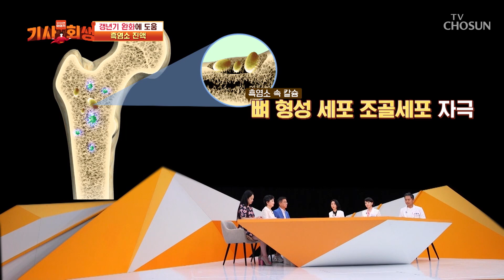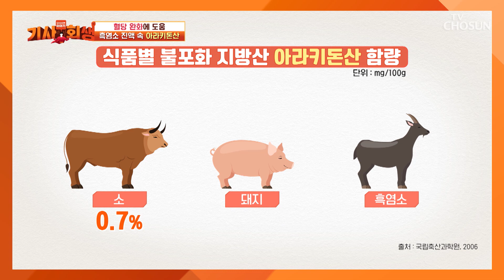당뇨병 완화에 좋은 ‘흑염소 진액’ 속 주요성분은? TV CHOSUN 230626 방송 | [다시 사는 이야기 기사회생］ 21회 | TV조선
혈관 질환 개선되며 혈당 조절에 도움 주는 흑염소 진액

[다시 사는 이야기 기사회생 — 21회]